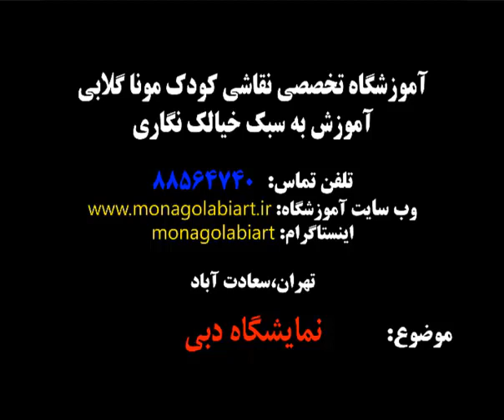کلاس آنلاین نقاشی کودک،موناگلابی،بندرعباس،اراک،سنندج،خرم آباد،گرگان